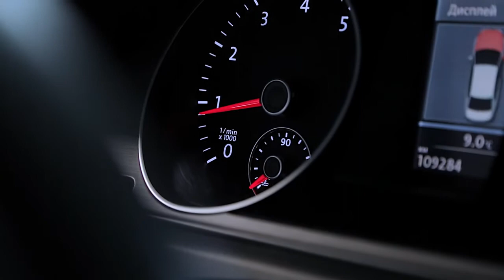Устранение повышенного расхода масла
Для некоторых двигателей повышенный расход масла является типичной проблемой. Как же нивелировать эти потери и сделать работу мотора более надежной и стабильной? В этом коротком видео вы получите несколько эффективных и проверенных временем советов от специалистов Компании LIQUI MOLY.

Эффективный очиститель масляной системы Oilsystem Spulung Effektiv.
Средство позволяет очищать двигатель даже от сложных загрязнений в условиях жесткой эксплуатации и превышении интервалов замены масла, что предотвращает целый комплекс возможных проблем, устранение которых может оказаться очень дорогостоящим.
Допускается применение в двигателе с ременным приводом газораспределительного механизма, работающим в масле.

Антифрикционная присадка Cera Tec.
Использование присадки Cera Tec позволяет существенно продлить срок службы мотора и обеспечивать долговременную защиту системы двигателя даже в условиях перегрузок. Присадка рекомендуется для всех самых современных бензиновых и дизельных автомобилей, работающих на полновязких маслах. Эффект от разового применения присадки сохраняется до 50 000 км.

Синтетическое моторное масло Synthoil Longtime 0W-30.
100% синтетическое универсальное моторное масло на базе полиальфаолефинов (ПАО) для большинства автомобилей, для которых требования к маслам опираются на международные классификации API и ACEA. Класс вязкости 0W-30 моторного масла на ПАО-базе оптимален для эксплуатации в тяжёлых и холодных условиях, обеспечивая уверенный пуск двигателя даже в сильный мороз и высокий уровень энергосбережения (и экономии топлива).